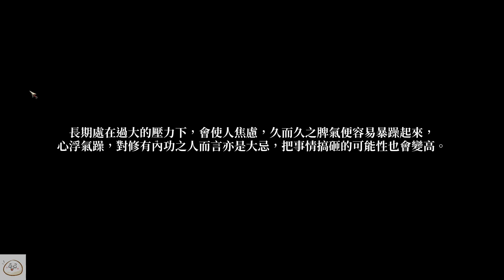【慶饅頭】【活俠傳】Demo試玩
觀看前須知:
1.此影片為Demo試玩。